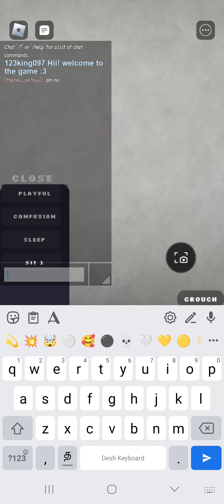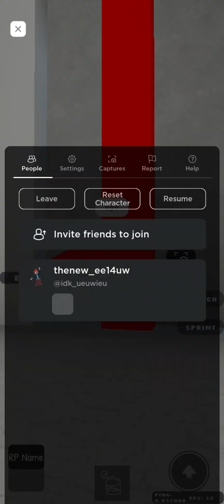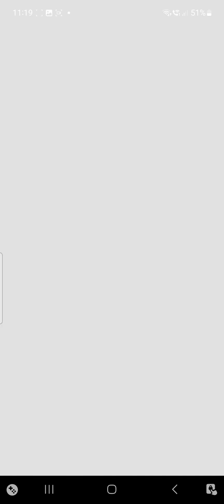imma make this